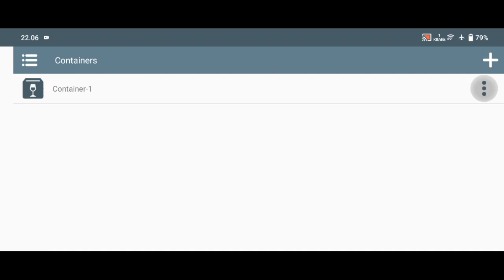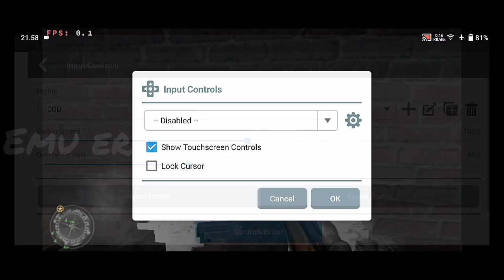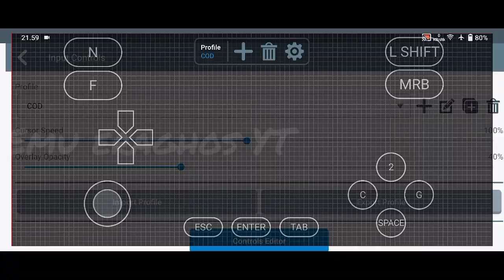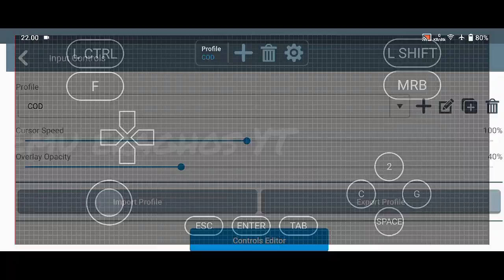Winlator v5.1 | Call of Duty 2 (60fps) | Snapdragon 680